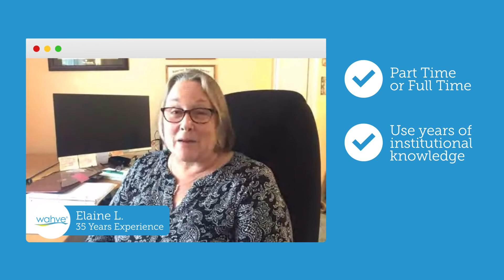WAHVE Testimonials from wahves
This video has testimonials from three of our wahves. Listen as they talk about their experience of being a wahve.